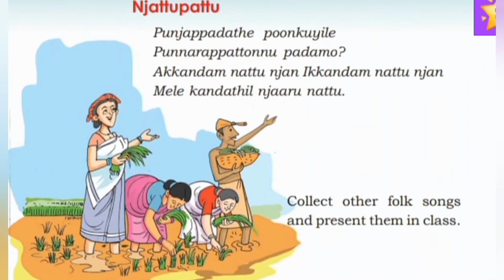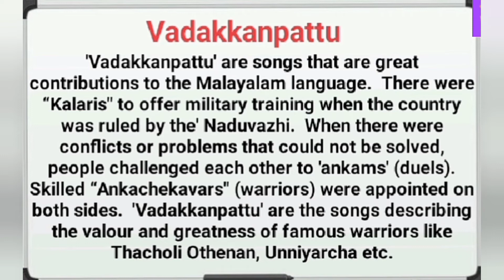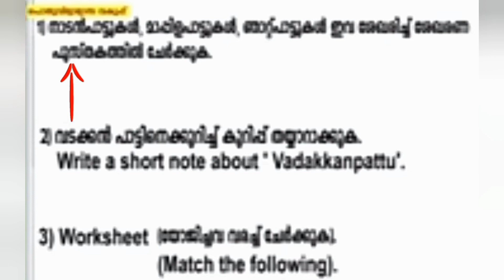VICTERS CHANNELSTD 4 EVS work sheet on 3/1/2022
kite victers std 4 EVS online class activities on 3/1/2022